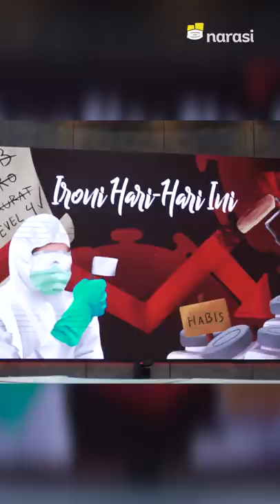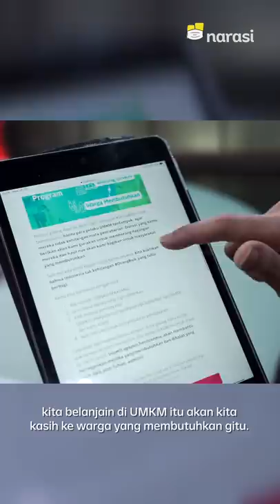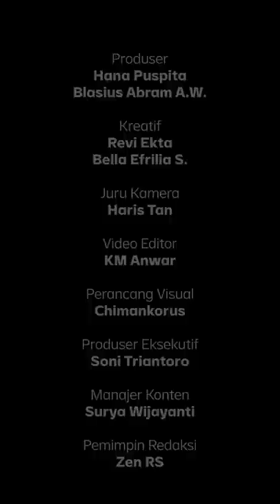BORONG NASI KUCING MAKAN 20 MENIT: Di Balik Layar Mata Najwa | Catatan Najwa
Kak Najwa Shihab tepati janji, borong nasi kucing milik Shofwan, pedagang angkringan yang minggu lalu jadi narasumber di Mata Najwa. Langsung disantap bareng kru Mata Najwa lainnya, eitss tapi tetep sesuai protokol kesehatan.

Kak Nana juga enggak lupa untuk ajak teman-teman berdonasi di gerakan wargabantuwarga @kitabisa Borong Dagangan Pelaku UMKM. Buruan! Makin banyak yang berdonasi, makin banyak juga dagangan UMKM yang kita bisa borong dan bagikan ke warga terdampak pandemi.

(Narasi)